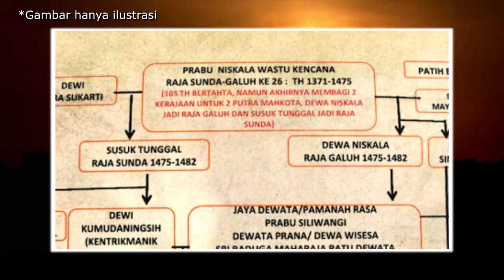Menelusuri Jejak Prabu Niskala Wastu Kancana dan Anak Keturunannya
Menelusuri Jejak Prabu Niskala Wastu Kancana dan Anak Keturunannya adalah perjalanan yang mengungkap sejarah dan warisan dari salah satu penguasa legendaris di Jawa. Dalam video ini, Anda akan diajak untuk mempelajari tentang kehidupan dan kepemimpinan Prabu Niskala Wastu Kancana, sosok yang dikenal dengan kebijaksanaan dan kehebatannya.

Dalam eksplorasi yang mendalam, kami akan mengungkap kisah hidupnya, dari awal kepemimpinannya hingga keberhasilannya dalam menjaga kerajaan dan menjaga kesejahteraan rakyatnya. Selain itu, kami juga akan menelusuri jejak anak keturunan Prabu Niskala Wastu Kancana, meneruskan warisan keluarga dan melanjutkan kepemimpinan yang kuat.

Bergabunglah dengan kami dalam perjalanan ini untuk menggali cerita yang menarik dan menemukan pengaruh yang masih terasa hingga saat ini. Jelajahi warisan dan warisan budaya dari Prabu Niskala Wastu Kancana dan keluarganya yang telah mewarnai sejarah Jawa. Dapatkan wawasan yang mendalam tentang penguasa yang menginspirasi ini dan bagaimana pengaruh mereka masih terasa dalam masyarakat modern.

Jangan lewatkan kesempatan ini untuk mengenali tokoh penting dalam sejarah Jawa dan memahami peran mereka dalam membentuk identitas budaya.